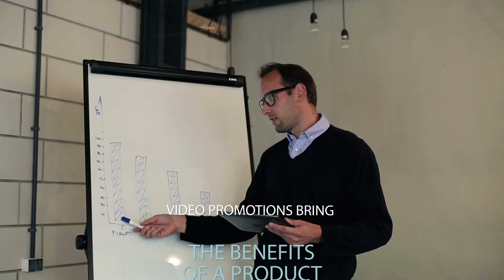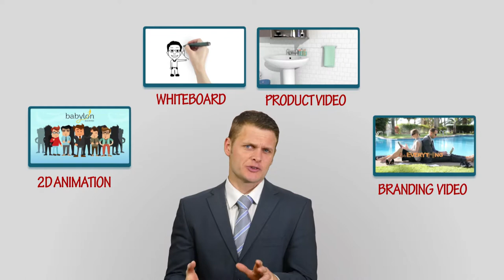CDS what we do video